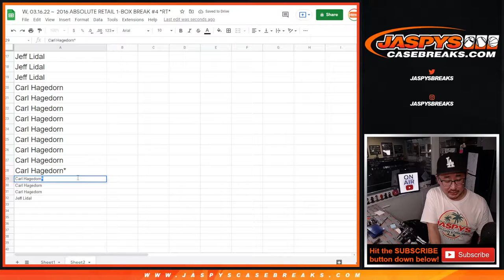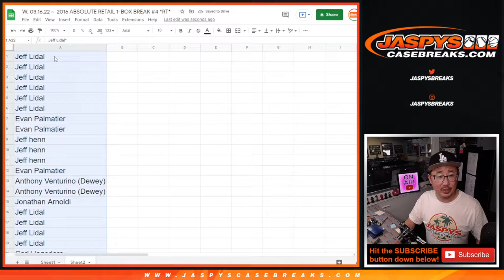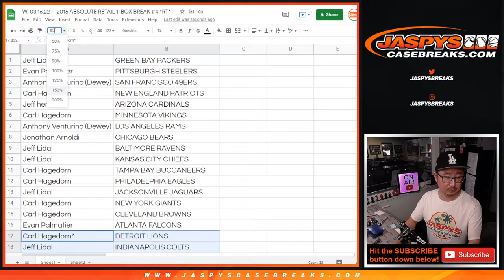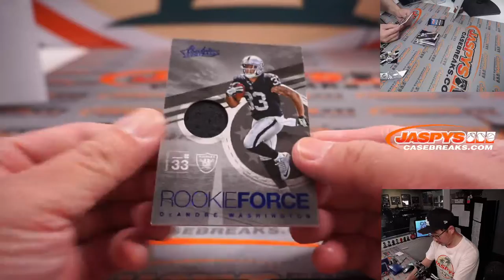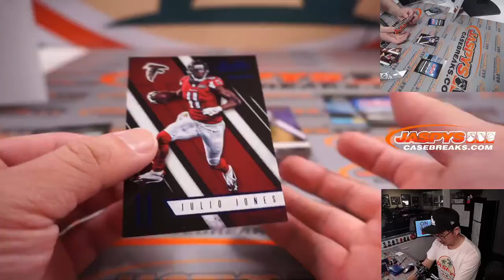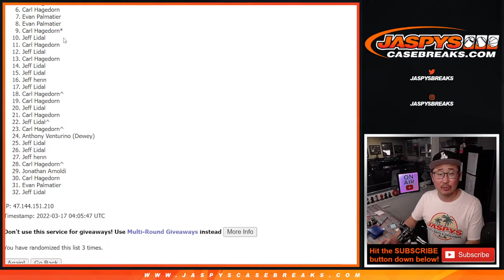W, 03.16.22 ~ 2016 ABSOLUTE RETAIL 1-BOX BREAK #4 *RT*